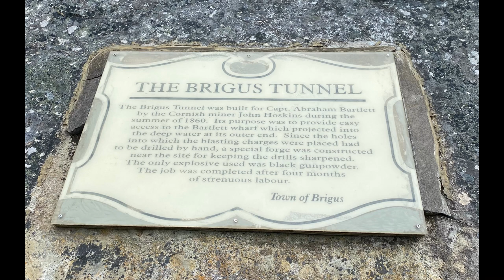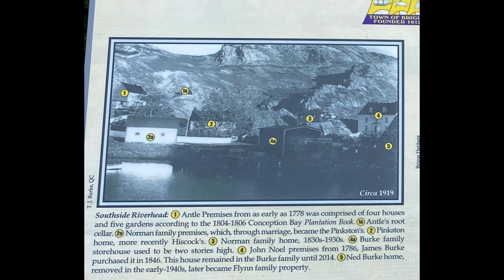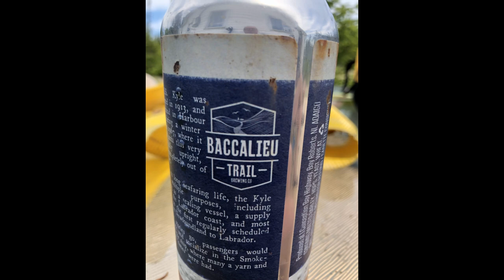Day 4&5 of 18 days across Newfoundland in our Yamaha RMAX1000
Day 4 was a short day km's wise. We visit the town of Brigus, then continue onto our friends cottage where we spend day 5 relaxing for the day.